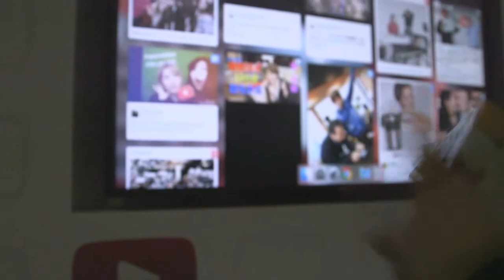レゴルの夏休み重大発表！！